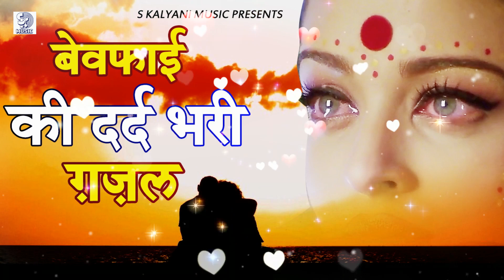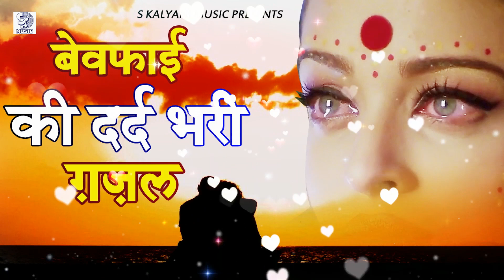Naim Sabri Ghazal 2021 | बेवफाई की दर्द भरी गजल | naim Sabri Gazal | S Kalyani Music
Title : Kisse Dil Lagae Hum Bewafa Jamane Me
Singer : Naim Sabri
Lyrics : Samar Akhtara Badauni
Recording : Chandar Gandhi
Label : S Kalyani Music